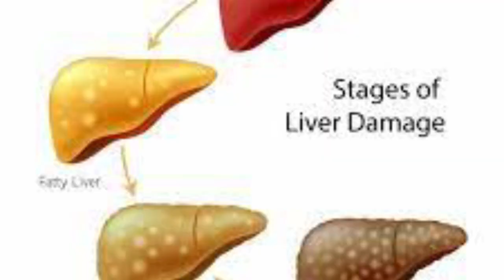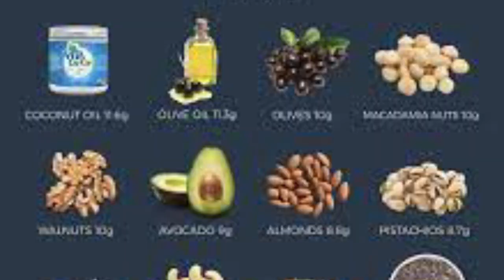Testosterone कैसे बढ़ाएँ | testosterone boost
Online Consultation Rs 200 only